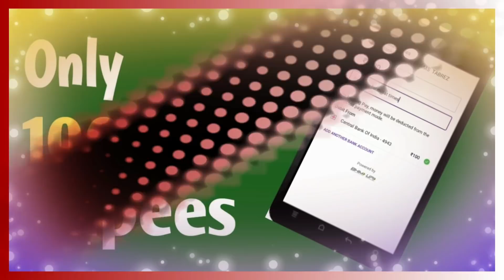जेल में मुझे मेरे बेटे से भी मिलने नहीं दिया क्या। रो पड़ी अतीक उर रहमान की मां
मेरा बेटा मासूम है एक भी आरोप साबित नहीं हो सकता| रो पड़ी अतीक उर रहमान की मां